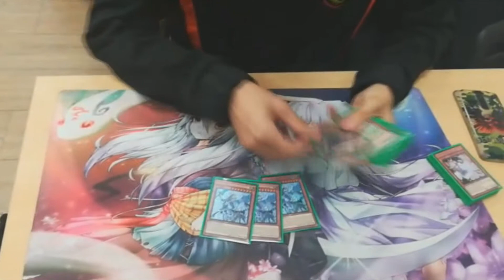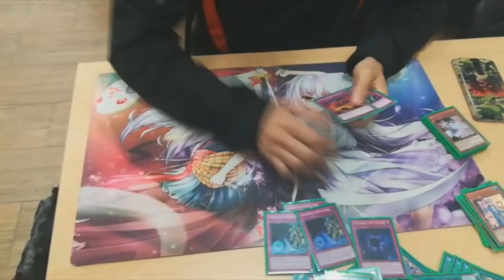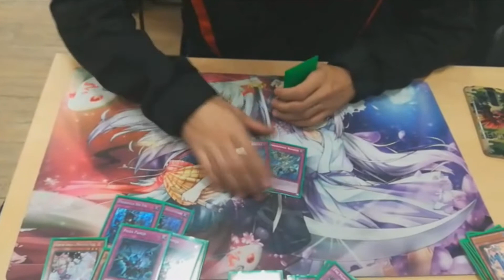TOP 8 WCQ REGIONAL BARCELONA TRUE DRACO SPELLBOOK | JOAN GARCÍA